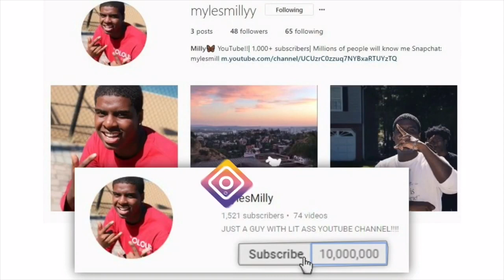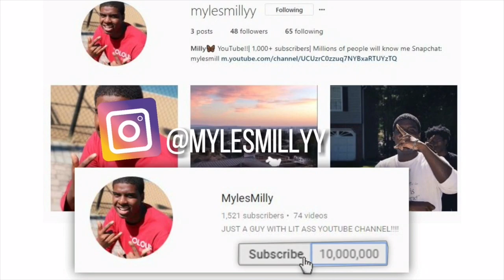Chapstick Challenge With My Girlfriend !! *GETS FREAKY*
TODAY ME AND MY BEAUTIFUL GIRLFRIEND DID THE CHAPSTICK KISSING CHALLENGE!!!